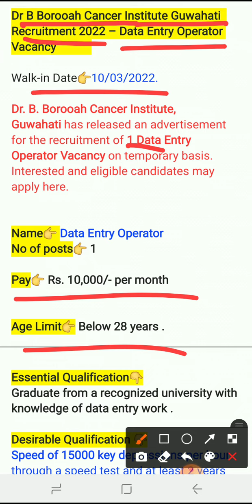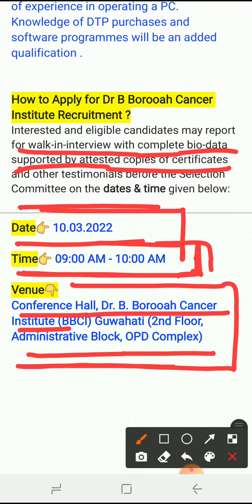Job for Graduated students in Guwahati | Data entry Operator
Dr B Borooah Cancer Institute Guwahati
Recruitment 2022 – Data Entry Operator Vacancy

Walk-in Date👉10/03/2022.

Dr. B. Borooah Cancer Institute, Guwahati has released an advertisement for the recruitment of 1 Data Entry Operator Vacancy on temporary basis. Interested and eligible candidates may apply here.

Pay👉 Rs. 10,000/- per month

Age Limit👉 Below 28 years .

Essential Qualification👇
Graduate from a recognized university with knowledge of data entry work .

Desirable Qualification 👇
Speed of 15000 key depressions per hour through a speed test and at least 2 years of experience in operating a PC. Knowledge of DTP purchases and software programmes will be an added qualification .

How to Apply for Dr B Borooah Cancer Institute Recruitment ?
Interested and eligible candidates may report for walk-in-interview with complete bio-data supported by attested copies of certificates and other testimonials before the Selection Committee on the dates & time given below:
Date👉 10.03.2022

Venue👇
Conference Hall, Dr. B. Borooah Cancer Institute (BBCI) Guwahati (2nd Floor, Administrative Block, OPD Complex)